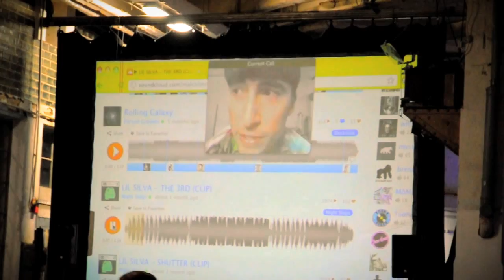HOOPURBIA 2012 // Sneak Peak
WHAT IS HOOPURBIA?

Hoopurbia is the first urban hula hoop festival bringing together dancers, musicians and artists from around the globe for one weekend in the setting of one of the most historic and culturally rich cities in the world, Berlin! hoopurbia.com

Director: Einar Snorri
Camera: Javier Blanco & Inon
Choreography: Rebecca Halls

Stars of Hoopurbia 2012: Karina Hickey, Charissa McDonnell, Tracey Chin, Louise Koch. Ina Hoffman,Heike Anger, See Ying Yip, Sami Heinikoski, Gabriela Delgado Lopez, Phoebe Rapp, Tomomi Ara, Natalja Kundert, Jenni Pylkkanen, Jewelz Hansen, Ima Okoruen, Katharina Ernst, Henriette Hahn, Leonie Kenyon, Karin de Wit, Ina Skytte, Laura Skytte, Alice, Mihai Maxim, Johanna Jämsä, Sini Orvokki, Vivian Spiral, Malcolm Stuart, Michele Clark, Gail O'Brien, Lena Schmidt, Geoffrey, Szuszkiewicz, Rebecca Halls, Henna Matahoops, Ornella Orlandini, Rosa, Schneck, Sareh, John Connell, Anoushka Van Riel, Ariane Conrad, Unnur Andrea, Human Woman, President Bongo, HRDVSION, The Drifter, Peter Bounce

Behind the scenes: Johann Fanger & Ruby Pester
Special thanks to: The Wye, Arena Berlin & Die Fabrik